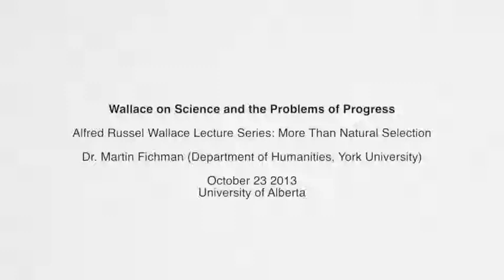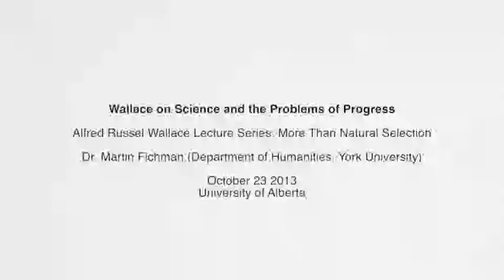Martin Fichman - Wallace on Science and the Problems of Progress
Dr. Martin Fichman, York University
University of Alberta
Edmonton, Alberta

Until quite recently most Wallace scholarship, past and present, focused on his scientific achievements and either conveniently ignored his "other" concerns--political, social, philosophic, and theistic--or marginalized them as unimportant, bizarre, or retrograde. The conventional historiography thus presents Wallace as a brilliant nineteenth-century evolutionary naturalist who lapsed unfortunately into socialism, spiritualism, antivaccinationism, and theistic cosmology. This enduring portrait of Wallace has its origins in the intense Victorian debates on how best to characterize the emerging scientific profession. One of the more potent legacies of these debates, especially as championed by T.H. Huxley, John Tyndall, W.K. Clifford, and G.H. Lewes, among others--the so-called scientific naturalists--was an increasingly dominant view of science as a value-free and ostensibly 'objective' domain of knowledge.  Science was situated thus in contrast to 'subjective' nonscience or pseudoscience. Wallace never accepted this ideologically potent but epistemologically flawed view of science.  Instead, Wallace devoted his long and extraordinary career to forging a fundamental link between science and its cultural concerns. In this lecture, I reject the view that Wallace departed from the norms of professionalized science precisely because the definition of professional science was highly contested in the late nineteenth and early twentieth century, and remains so today. Wallace's career seems eccentric or paradoxical only if we cling to the scientific naturalists' model of professional science. In contrast, if Wallace is understood as someone who saw science and its profession as indelibly, and properly, bound to the more general culture then many of his so-called paradoxes dissolve. Wallace emerges as more representative of the rich intellectual landscape of his own era and a scientist whose multifaceted approach to knowledge speaks cogently to us in an age of scientific, technological, and environmental uncertainties.